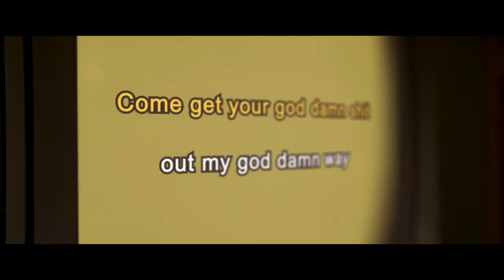Come Thru - Sophia Danai (Official Music Video)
Director | Cinematographer | Editor : Jon Thomas
Producer | Sophia Danai
Set Design | Paola Cecilia Ascencio
Stylists | Whitney Aisha Lykins, Alexia Nicole & Esme Smith
Makeup and Hair : Celina Robinson
Crew: James Marshel, Brandon

Cast: Sophia Danai, Tom Bowser

Party Crew : Linsay Willier, Shawn, Ja Pace, Esme Smith, Reid Hendry, Lonny Eagleton, Michael Meroniuk, Rhita Hassar, Cindy Jacob, Natasha Jaswal, Jan Orsag

Special Thank you to Michael Meroniuk for allowing us to shoot in your home!